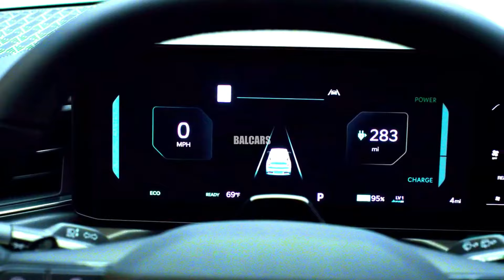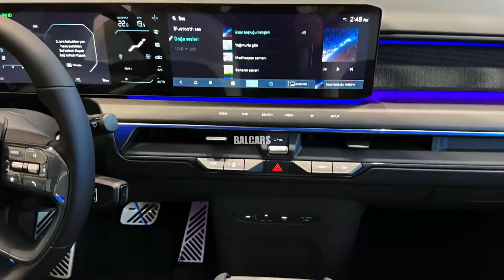AMAZING.!! 2025 New Kia EV9 - Appears With A Minimalist Design Plus A Spacious And Luxurious Cabin.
#2025 kia kiaev9 electricsuv AMAZING.!! 2025 New Kia EV9 - Appears With A Minimalist Design Plus A Spacious And Luxurious Cabin. @BALCARS7